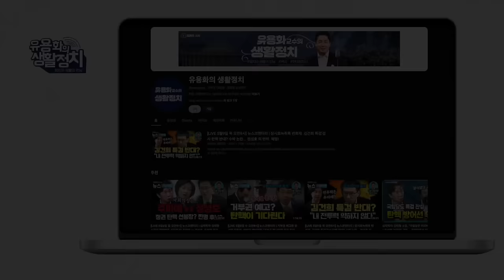옥상가든파티.전관변호사 '조재연'은 대검의 메신저, '김성태가 이야기 하면 검찰은 사실로 만들어' 검찰은 고쳐쓸 수 없는 집단 ㆍ박상용 탄핵소추 청문회 [김광민 변호사]